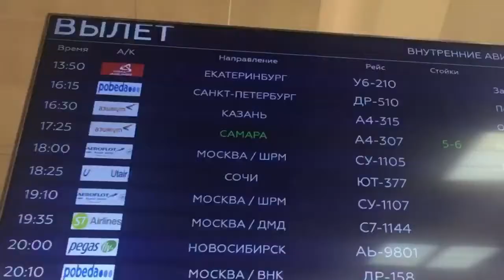Syzran♥️Competition:The End of Season